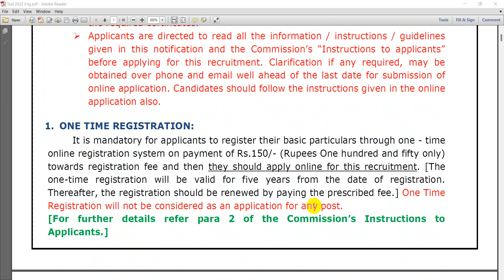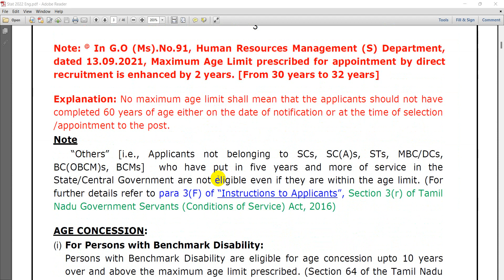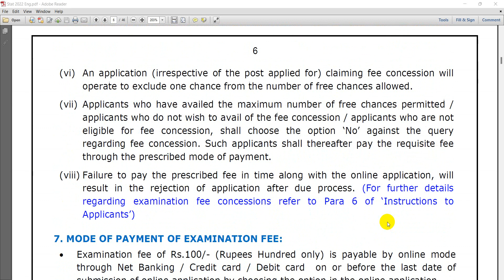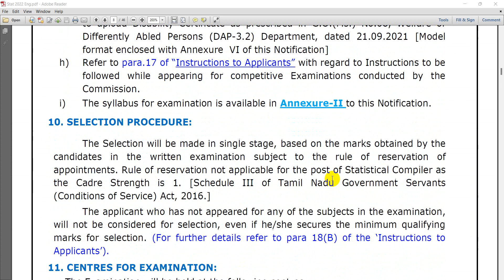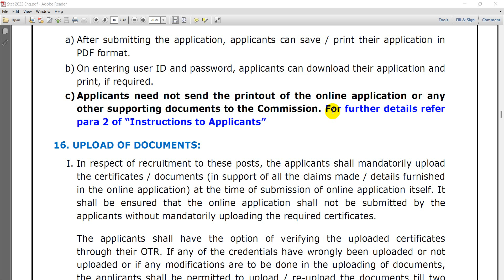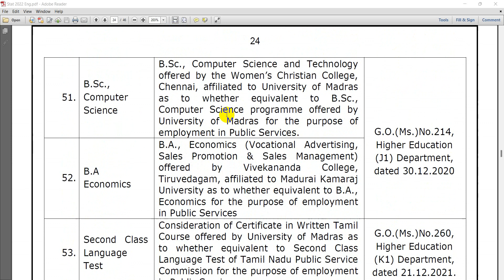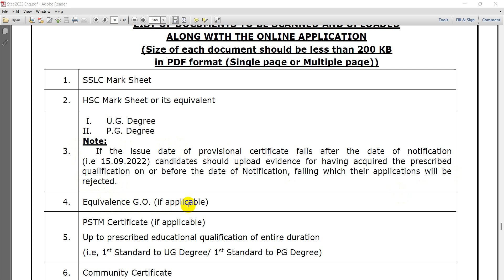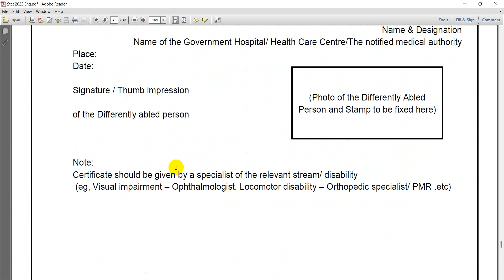TNPSC Combined Statistical Services // Assistant Statistical Investigator Exam